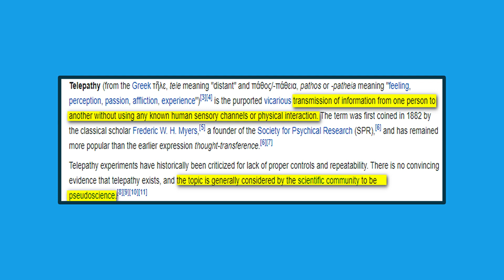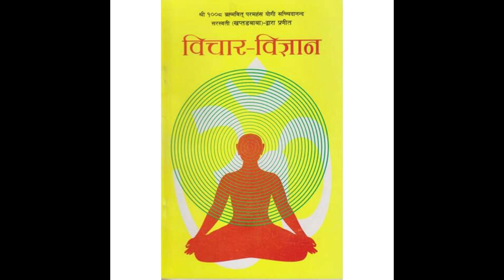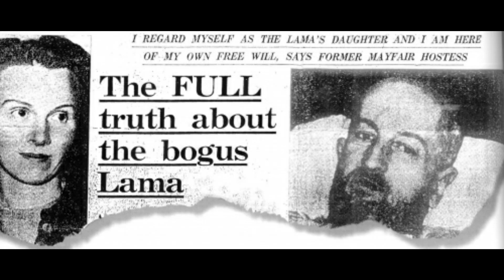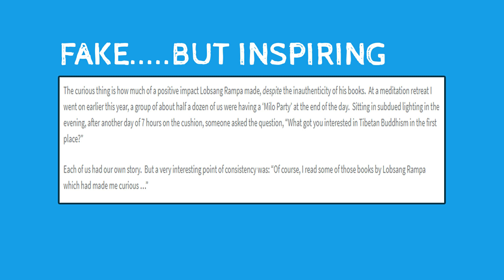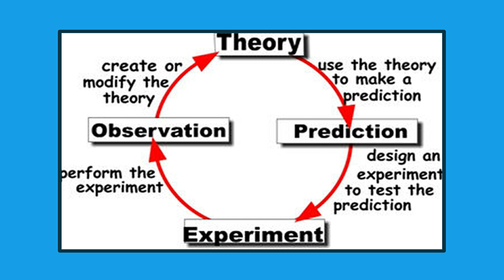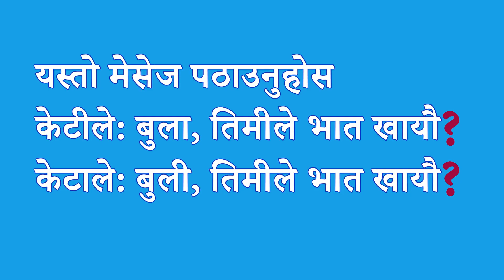Experiment on Telepathy|| टेलिप्याथीमा मेरो प्रयोग॥ Boksa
A recount of an experiment on telepathy I had undertaken a long long time ago. Surprisingly, the result was confirmed by a third person who had no knowledge of the experiment being done.

Fluke? Coincidence?

You decide. :)

PS: If anyone wants this story in English, I would happily translate the video and post it here on the description or as subtitles on CC.